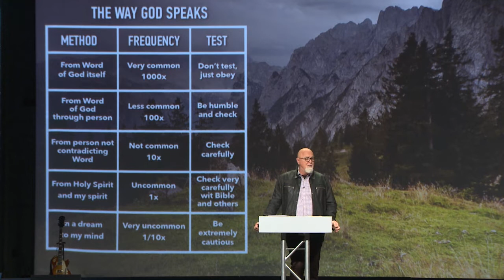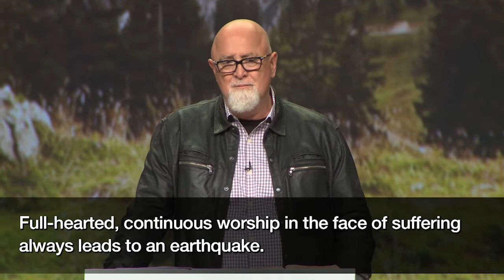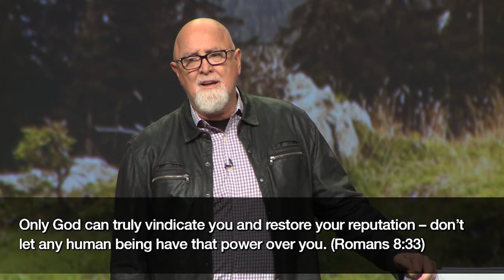How to be Strong in the Lord (Part 2)